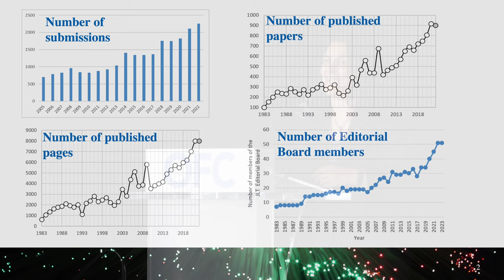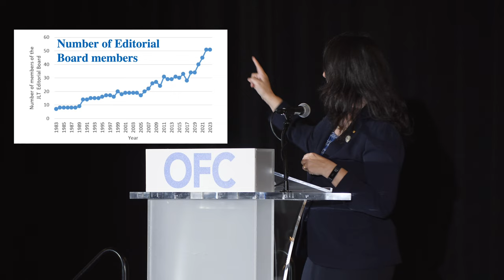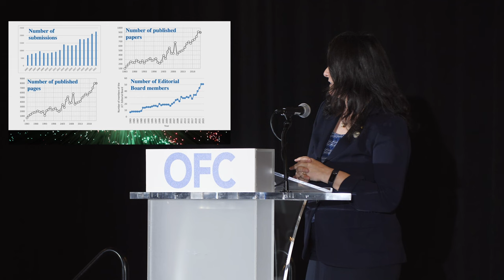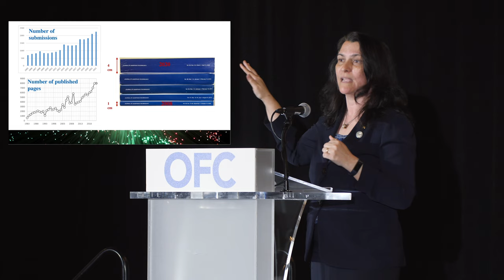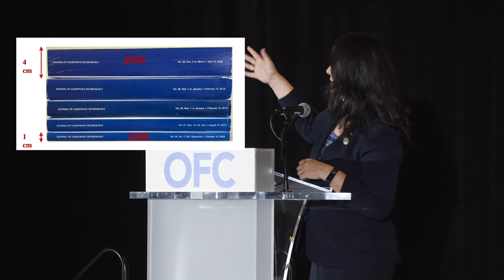Gabriella Bosco: Journal of Lightwave Technology 40th Anniversary Luncheon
Gabriella Bosco
Politecnico di Torino, Italy
Journal of Lightwave Technology Editor in Chief
2019-present

Gabriella Bosco is currently Full Professor at the Department of Electronics and Telecommunications at Politecnico di Torino, where she received the Ph.D. degree in electronic and communication engineering in 2002. Her main research interests include the performance analysis and design of optical transmission systems and the application of digital signal processing and advanced modulation techniques in optical links. She has coauthored several book chapters and more than 200 peer-reviewed papers in leading journals and conferences. Since 2011, she has served on the program committee of several international conferences, among which the Conference on Lasers and Electro-Optics (CLEO), the IEEE Photonics Society’s Annual Meeting (IPC) and the Optical Fiber Communication conference (OFC), for which she acted as Program Chair in 2017 and General Chair in 2019. She is currently the Editor-in-Chief of the Journal of Lightwave Technology and an elected member of the Board of Governors of the IEEE Photonic Society. She was elevated to Fellow of the Optica in 2017 and of the IEEE in 2019, for contributions to modeling and design of coherent optical communication systems.